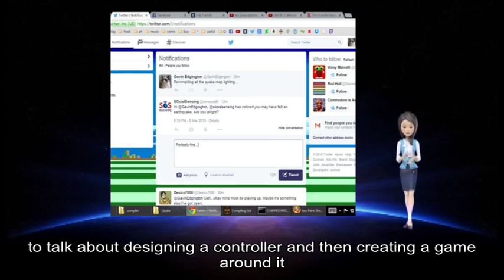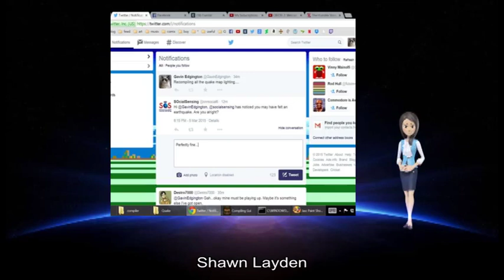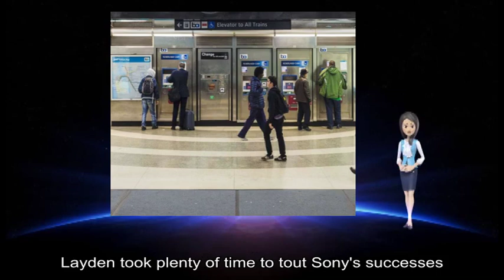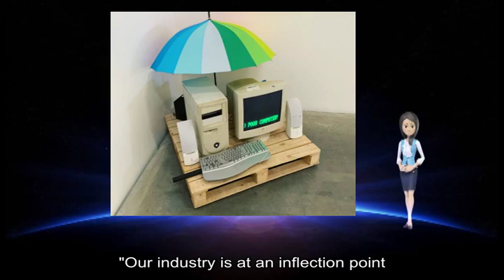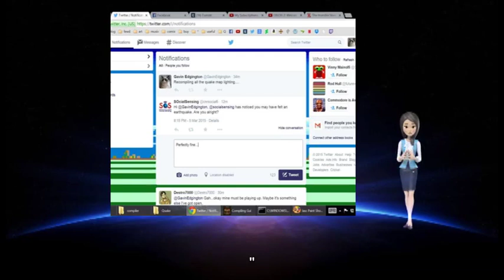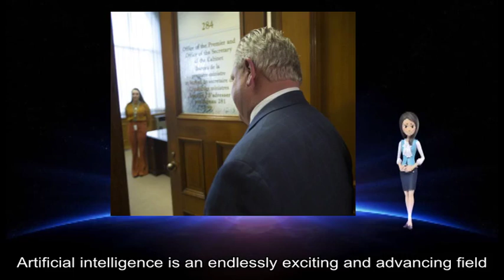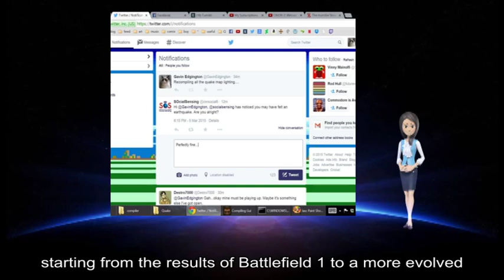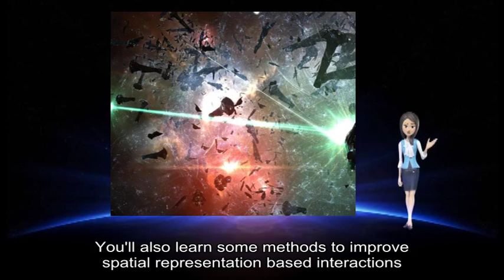02182019 Gamasutra - Alt.Ctrl.GDC Showcase: Ruins Climber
game information about: Game Developers, Alt Ctrl GDC, alternative control schemes, Gamasutra, Ruins Climber, circular rope, Gamasutra, Takahiro Miyazawa, Ruins Climber, Takahiro Miyazawa, browser games, ring shape, game shows, design games, n't need, game character, player explanation, Ruins Climber, Unity, Arduino, frame uses, water pipe, light force, game design, unique controllers, 's reaction, DICE Summit, Shawn Layden, Sony Interactive Entertainment Worldwide Studios, brief survey, PlayStation, 's past, shipping video games, Layden, PlayStation, 's inception, PlayStation, low point, PlayStation, PS3, ] stark moment, Icarus, Layden, Sony, high price point, developer environment, major factors, PlayStation, Sony, PlayStation, game developers, PlayStation, PS3, 's underperformance, Layden, Sony, God, Horizon Zero Dawn, game development, Switch, massive success, Nintendo, massive risk, Switch, Nintendo, Layden, Microsoft, innovative adaptive controller, Sony, games accessible, Sony, non-traditional audiences, important work, Layden, inflection point gamers, childish things, Sony, PlayStation, 's game development strategy, recent interview –, Sony, new intellectual properties, Sonic Mania, game director, Whitehead, boutique game studio, Dubbed, Star Studio, Los Angeles, fresh fun games, Whitehead, Evening, Star 's, creative director, lead engine architect, Retro Engine, Engine, primary game engine, Sonic Mania, Tom Fry, art director, Hunter Bridges, audio director, Brad Flick, design director, veteran producer, Dave Padilla, Evening, CEO, game studio, specific meaning, member pursues, own great games, strong technical foundations, discipline members, impact games, unique ways, Evening, Star website, history 's, explores directions, proprietary engine, Evening, innovative workflow, Artificial, Game Developers, March, unique opportunities, AI, game design, Notably, GDC, AI Summit, in-depth sessions, inside look, key architectures, successful games, Join, top game, AI, conversations debates, AI, in-depth discussions, AI, invaluable perspective, AI-focused, Summit, wo n't, V, AI Dialogue, EA DICE, Simon Lindskog, Justin Langley, AI, Battlefiled, World War, II, Frostbite Making, AI, Langley, Lindskog, implementation process, Battlefield, creative approach, Frostbite, creative design, Enhanced Immersivity, Speech Recognition, Player AI Interactions, fresh insight, AI, Enix AI, Gautier Boeda, speech recognition pipeline, voice recognition system, multiple languages, large variety, spatial representation, original application, VR, AI, Enix AI, Kazuko Manabe, exciting talk, GDC, Balancing Nightmares, AI Approach, Balance, Overwhelming Amounts, Data